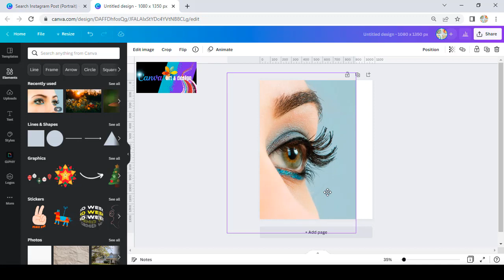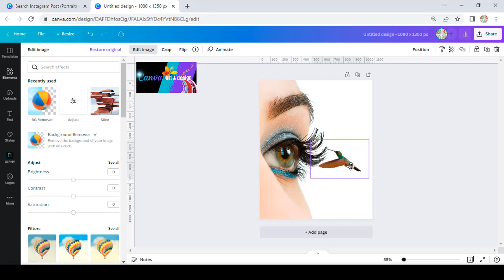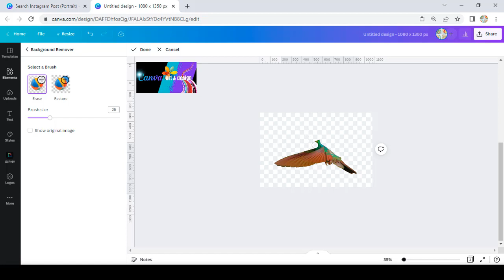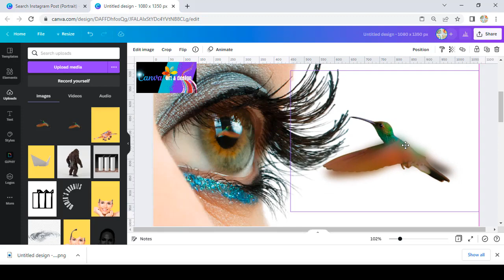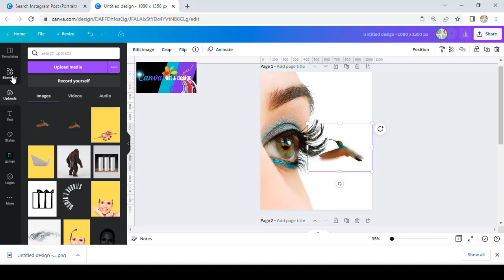CANVA ART DESIGN tips trick how to make aesthetic art work with contrast size Giant & Little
Hi everyone
Today I share you a trick i already shared to our fb group. It is a trick or inspiration to make an aesthetic and eye catching design using a good combination of 2 element with contrast or opposite size (giant and little).

Hope this trick will inspire you

Hi everyone

Do you want to make design and art much easier? Try Canva Pro for free in limited time
Here is the link to get it